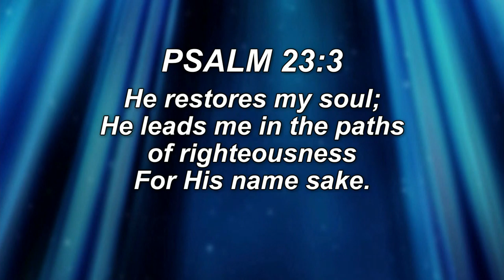Psalm 23 Cut 2 : Restoration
Jennifer continues her in depth look at Psalm 23. What does it really mean to be "made to lie down in green pastures?"